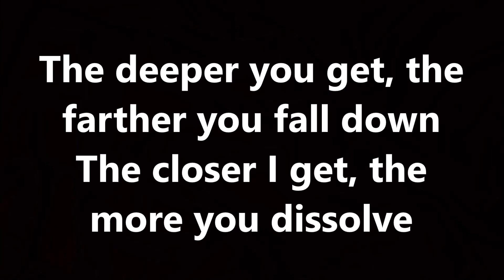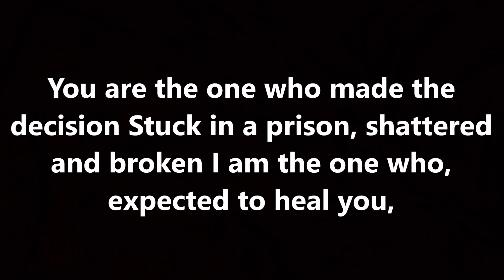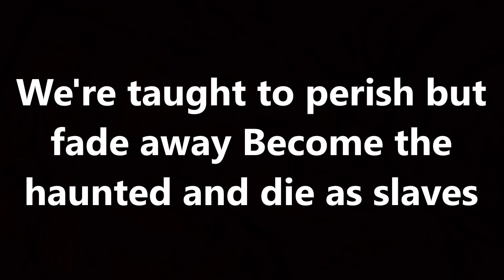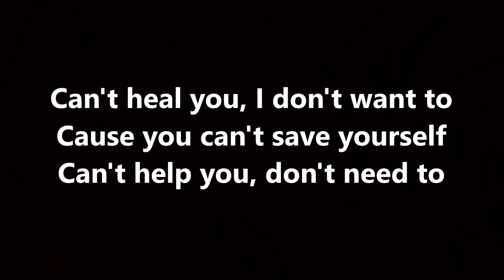five finger death punch - can't heal you (lyrics)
artist five finger death punch
song can't heal you